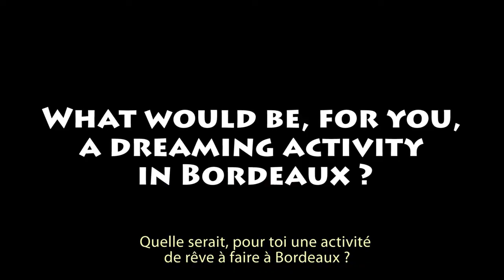Dreamers Hostel chatting with : Luis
Thanks to Luis !!